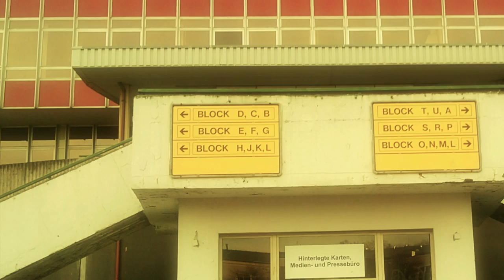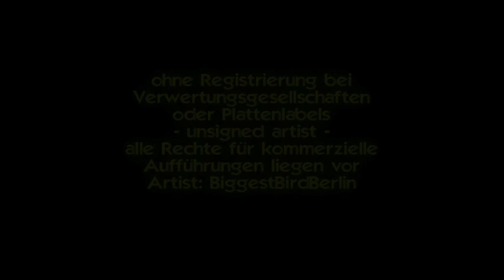Classic HipHop Music Instrumental - Soccer / Football Track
Classic HipHop Music Instrumental - Soccer / Football Track: This ist a Classic HipHop Music Instrumental Track - a Soccer / Football Track produced by BiggestBirdBerlin (unsigned artist).

All images and movies were produced by ourselves; the music was self produced with all rights for commercial uses.